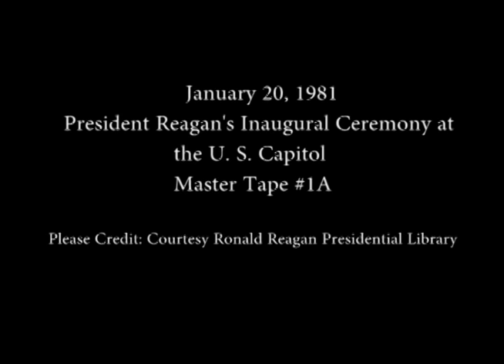Ronald Reagan's Inaugural Address, January 20, 1981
Full Title: Ronald Reagan's Inaugural Address and excerpts of Parade, U.S. Capitol, Washington, DC, January 20, 1981

Access Restriction(s):Unrestricted
Use Restriction(s):Unrestricted